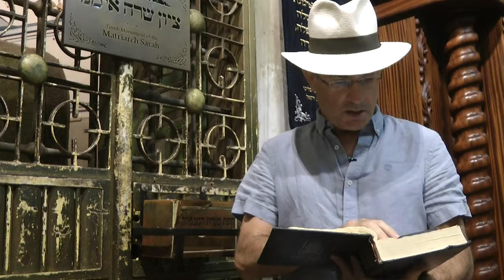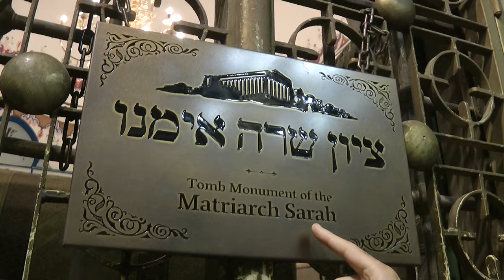The Cave of the Patriarchs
The Cave of the Patriarchs is the oldest biblical burial site. The cave is located in the city of Hebron.